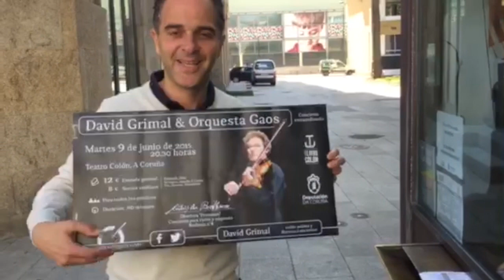Super Entrada David Grimal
Este vídeo versa sobre Super Entrada David Grimal